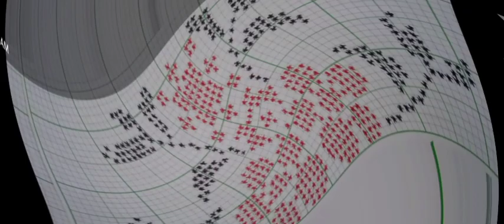অসমীয়া নতুন ফুলৰ চানেকি// সৰু ডাঙৰ বুতা ফুলৰ চানেকি।